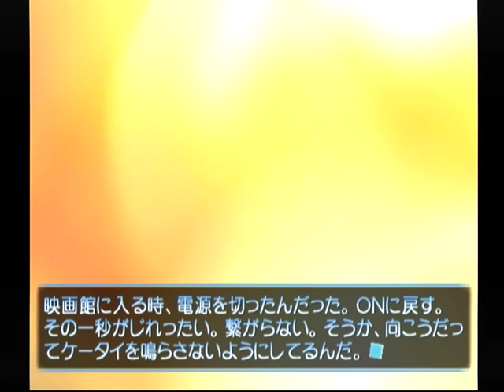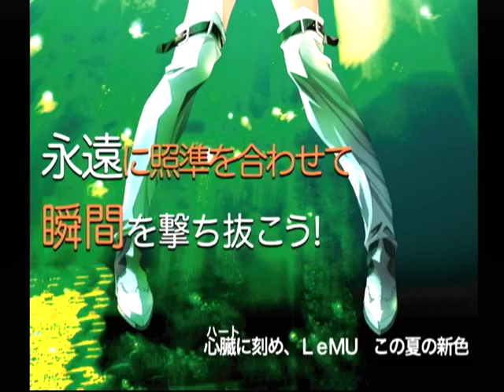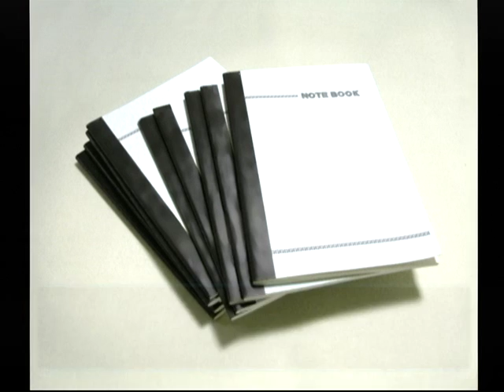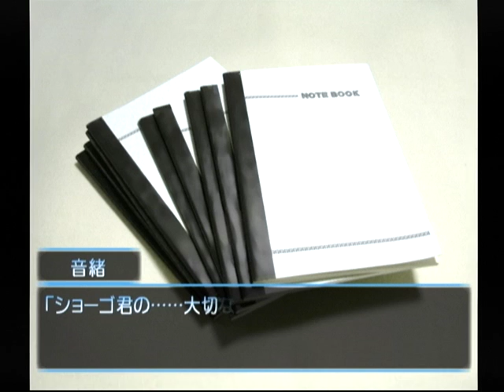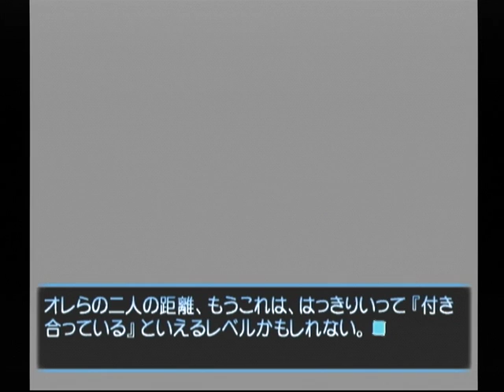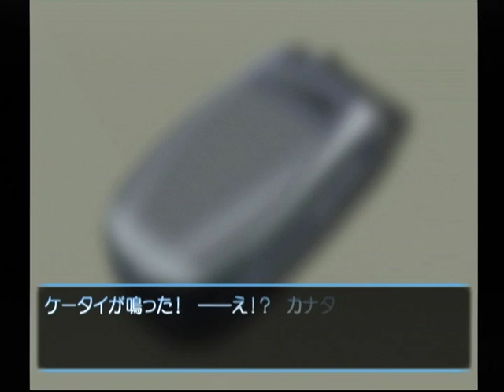【DC】想い出にかわる君 初見プレイ Part１２２ 音緒編 ～これがあたしの一番好きな味だから 【スタートオンゲームズ】【スタゲー】【JAPAGE】